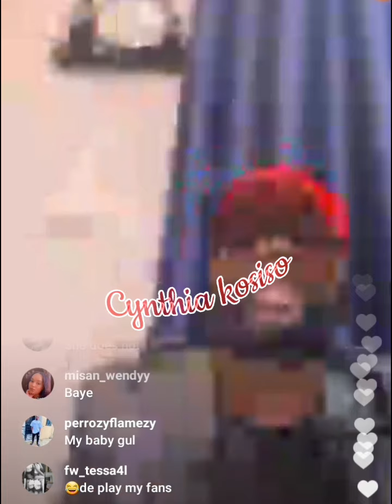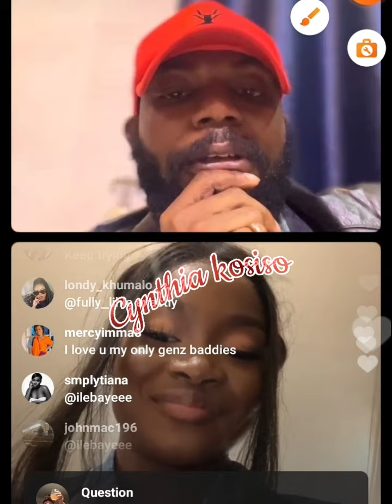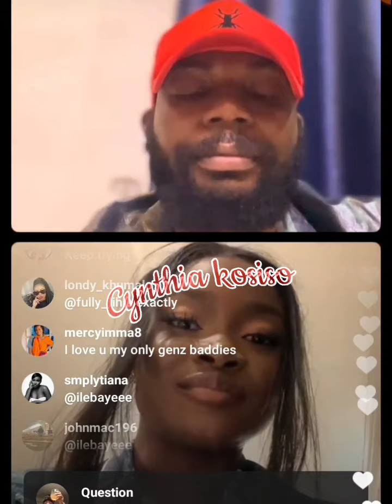Ilebaye sick, exhausted as she declares herself single,Ceec/Ilebaye confirms she's not dating Prince